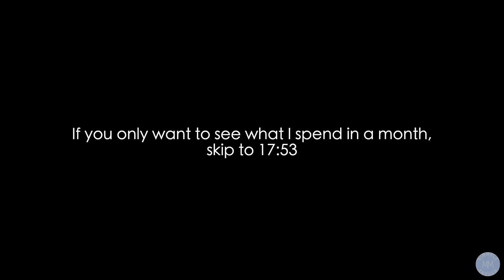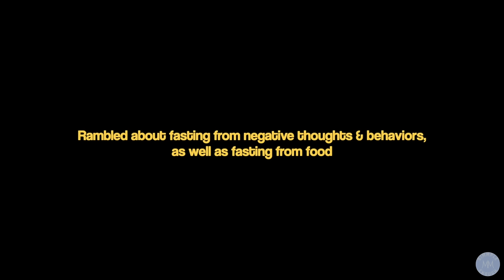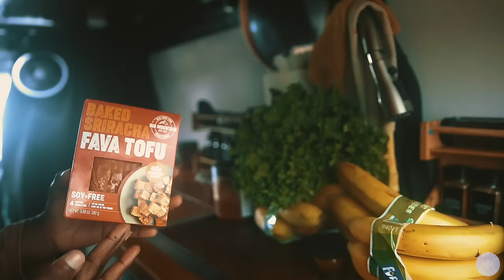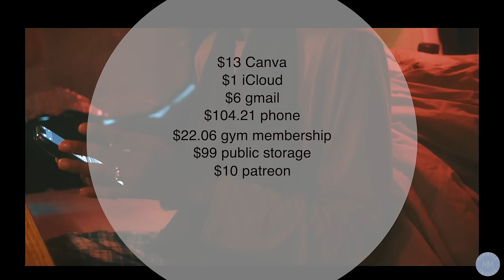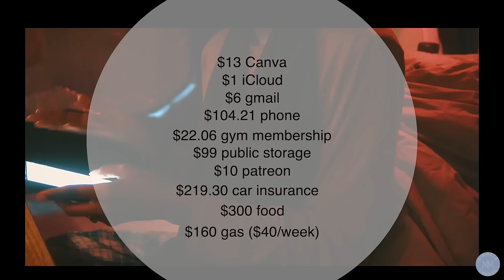Pay Bills with Me // Sharing How Much I Spend Living in a Van Full Time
—FAQ'S—

~OTHER~
Car Windshield Sun Shade
2-in-1 Smoke Detector & Carbon Monoxide Alarm

00:00 - 01:44 rainy morning & battery issues
01:45 slow morning in bed, skin care routine
07:36 driving to the store, car talk
10:57 grocery shopping, haul
12:43 cooking dinner, trying new product
17:53 paying bills, how much I spend monthly